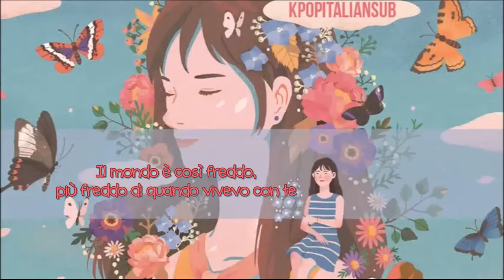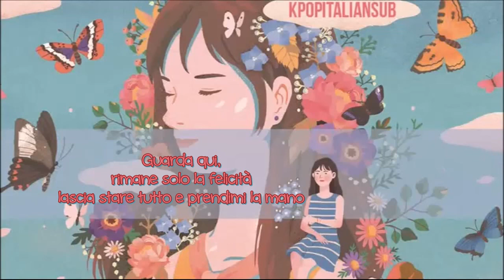[SUB ITA] SEJEONG (Gugudan) - Flower Road [Prod. By Zico]